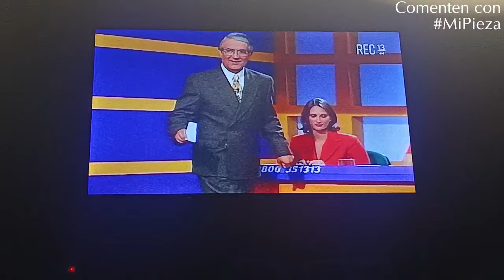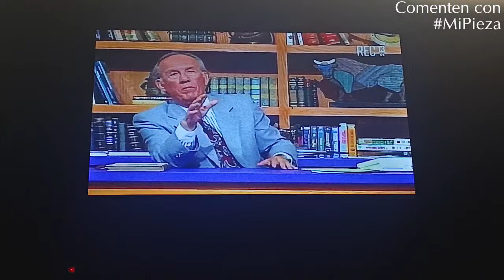Estoy Viendo... Para Eso Estamos, En REC TV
Todos los jueves a las 22:00 horas, en REC TV, y es muy bueno.

Queda prohibido subir o descargar videos a otros canales de CVA Channels de YouTube, si alguien lo desearías ponerse en su canal, debe hacerlo en su lista de reproducción, por su comprensión, muchas gracias.